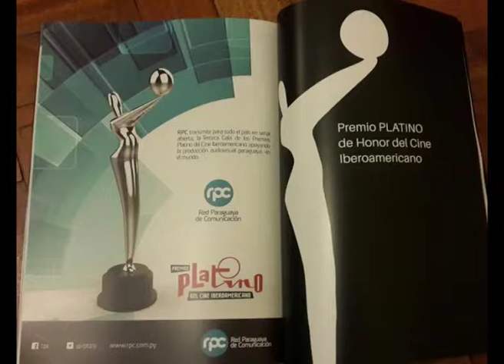Un monstruo viene a verme. Nominaciones Premios Platino 2017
Esperando la cuarta edición de los Premios Platino cuya gala  será retransmitida por la RPC Canal 13 Paraguay, les presentamos “Un monstruo viene a verme”, del director español J.A. Bayona que parte como una de las favoritas para el evento de Premiación que reconoce a lo mejor del cine iberoamericano.
La cinta hablada en inglés, sobre un niño que busca ayuda de un monstruo ante la enfermedad terminal de su madre, consiguió siete menciones, incluyendo las categorías de dirección, dirección de fotografía, dirección de arte y cine y educación en valores.

Basada en la novela de 2011 del mismo nombre de Patrick Ness, quien también escribió el guion, el film está protagonizado por Lewis MacDougall, Felicity Jones, Sigourney Weaver, Toby Kebbell ,Geraldine Chaplin cuanta con la voz de Liam Neeson y la participación de varios otros actores importantes.
Junio 2017